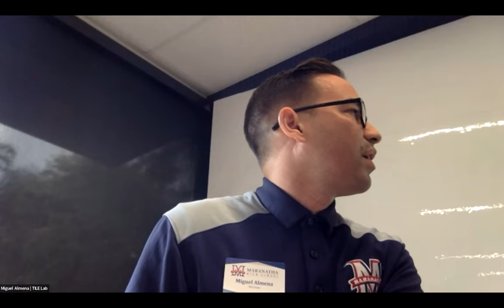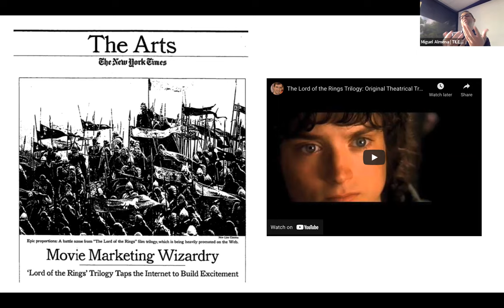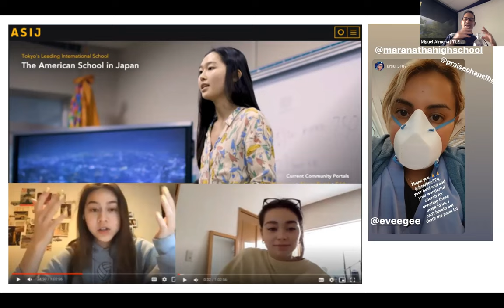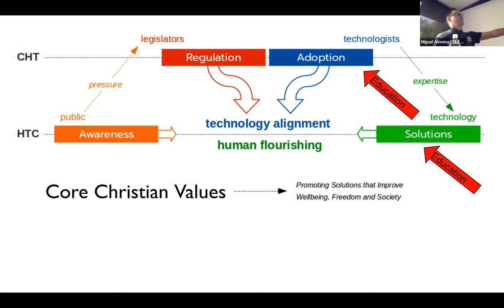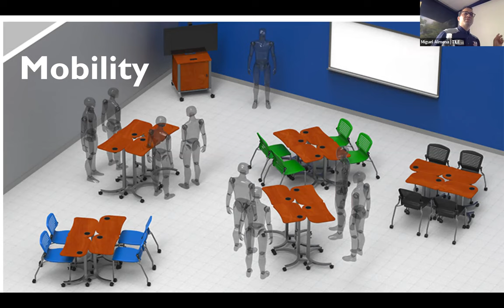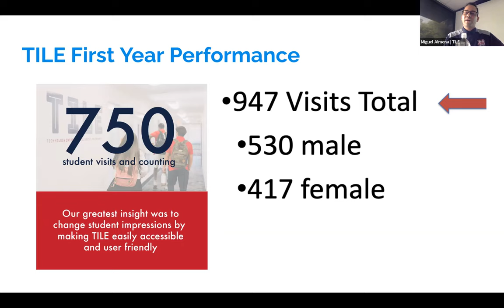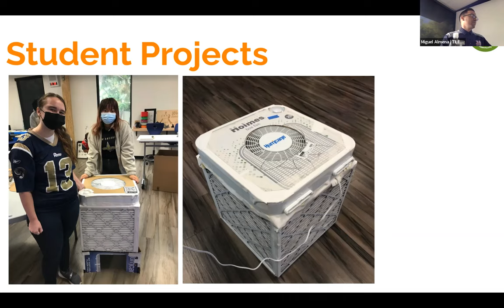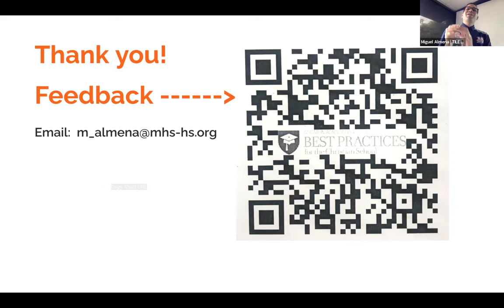The Transformative Power of a Makerspace | An In-Depth Reflection of Best Practices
Many schools feel constrained by space in creating a maker space in their school. Maranatha High School did it by converting a classroom into their maker space. Miguel Almena will demonstrate how Maranatha’s maker space has functioned and the effect it has on learning. He will answer your questions on how to get started and how to effectively use a maker space to transform your hands-on learning.

Part 1 - 0:12:57 Best Case Scenario - Global Pandemic
Part 2 - 0:16:45 Makerspace as 3rd place
Part 3 - 0:20:27 Types of Makerspaces
Part 4 - 0:22:20 When Digital Impacts the Physical Space
Part 5 - 0:26:28 Building a Classroom Makerspace
Part 6 - 0:33:55 Curriculum, Partnership and Community
Part 7 - 0:50:02 Student Work and 7 Pathway Proposal

By Miguel Almena, Technologies Integration Learning Environment (TILE) Director | Maranatha High School, Pasadena, CA